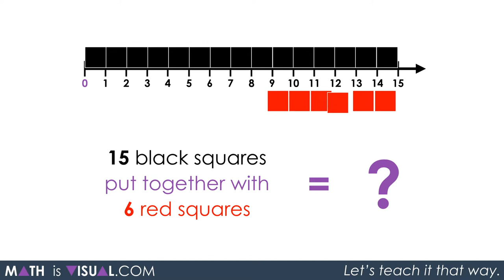Integer Addition Using a Number Line [Act 3 + Sequel] - Math Is Visual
Watch this visual video prompt solution to see an animated solution on the number line to the act 1 challenge. A sequel challenge is introduced at the end of this video as well.